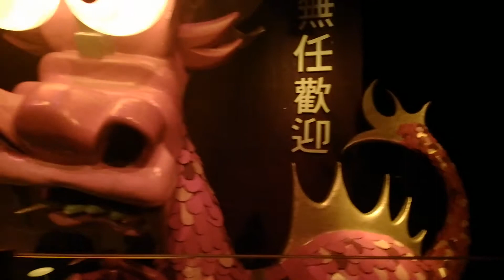Efteling Impression | ft Out of the Door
An impression of the best theme park in Europe, imao ;)